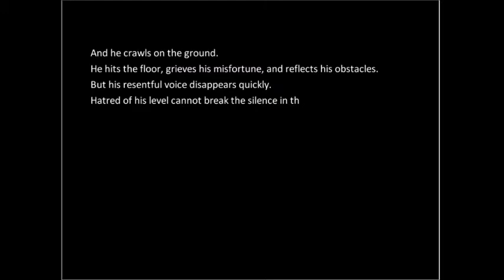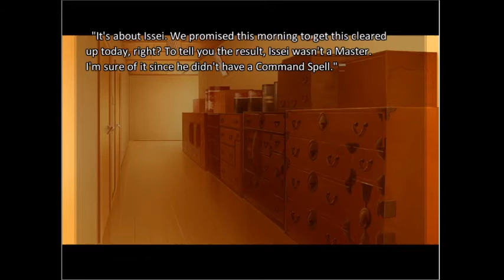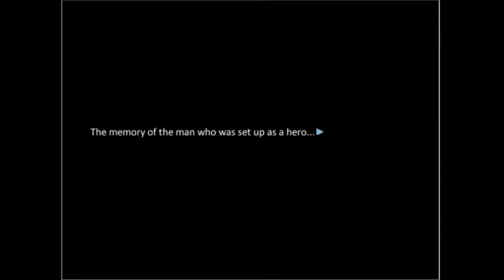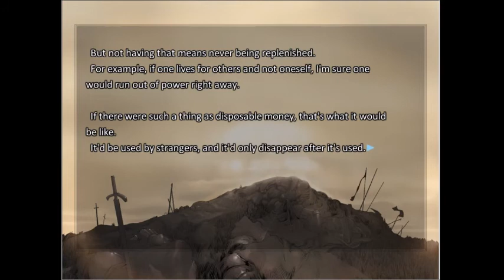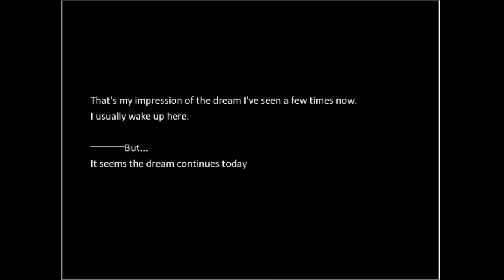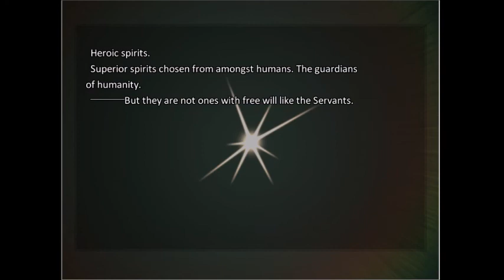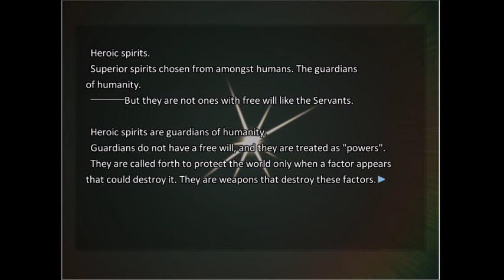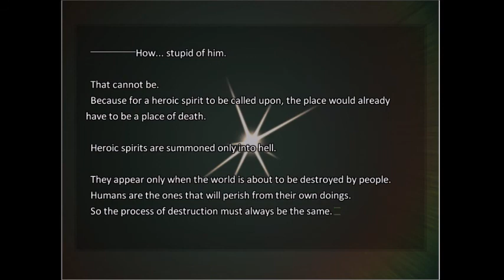A World on Fire: Fate Stay Night: Unlimited Blade Works: Part 8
The past few days have been incredibly stressful.